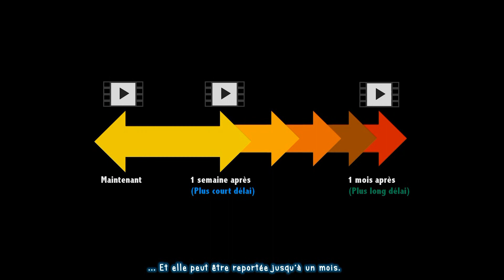Matocomitis est là !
Soyez les bienvenus sur la chaîne de Matocomitis (version longue: Le plus grand homme comique libre).

C'est avec respect que je vais partager des sujets d'intérêts pour vous et avec un programme adapté.

La vérité est que j'étais présent à partir de septembre 2016, sous l’ancien nom "Steveone".
Seuls les Youtubeurs qui m'ont vue il y a 5 ans en arrière s'en souviendront.

S'il vous plait soyez patients, disciplinés, curieux et honnête.